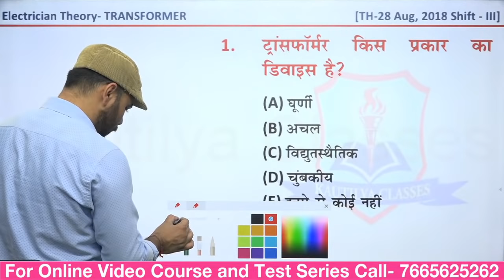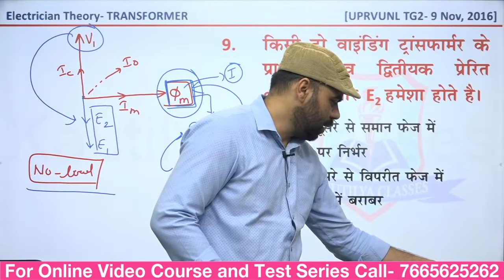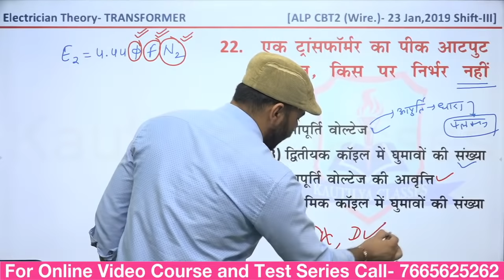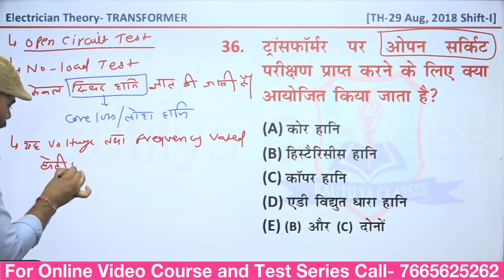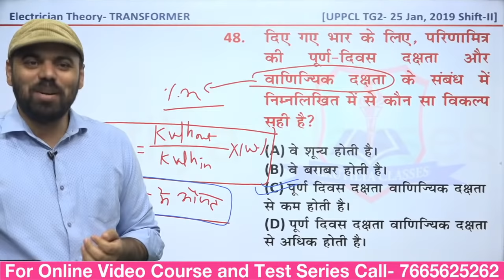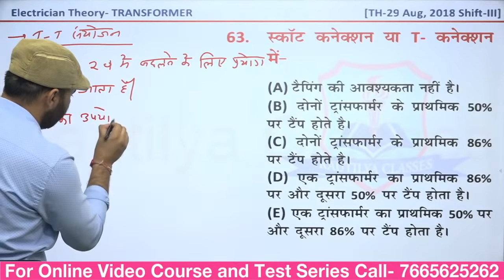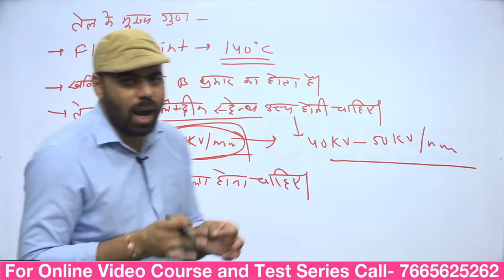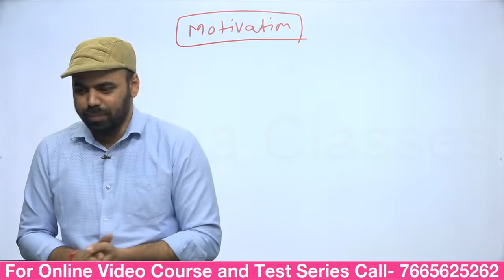Transformer- MARATHON CLASS | Electrician Theory by Pindel Sir | UPPCL TG2, Technical Helper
Complete Video Course तथा Test Series के लिए इस Link पर Click करके App को download करें

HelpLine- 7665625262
विद्यार्थी हित को ध्यान में रखते हुए कौटिल्य क्लासेज के यूट्यूब चैनल पर प्रतिदिन प्रतियोगी परीक्षाओं के लिए महत्वपूर्ण विषयों, टॉपिक्स के वीडियो उपलब्ध रहेंगे। कौटिल्य क्लासेज का भरसक प्रयास है आपकी उम्मीदों पर खरा उतरते हुए ऐसी पाठ्यसामग्री उपलब्ध करना जो संतुलित और उपयोगी हो। आपके स्नेह, सकारात्मक कमेंट, और व्यूज देखकर हमें और ताकत मिलती है। हमें पूरा भरोसा है कि कौटिल्य क्लासेज का यूट्यूब चैनल प्रतियोगी परीक्षाओं की तैयारी हेतु बेहतरीन प्लेटफार्म सिद्ध होगा। तो जुड़े रहिए कौटिल्य क्लासेज के साथ और पढ़ते रहिये बेहतरीन पाठ्य सामग्री। नये अपडेट और वीडियो के नोटिफिकेशन प्राप्त करने के लिए बेल आइकन को दबाइयें।

प्रतियोगी परीक्षाओं के नए बैच के बारे में जानकारी के लिए हमें कॉल करें- 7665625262